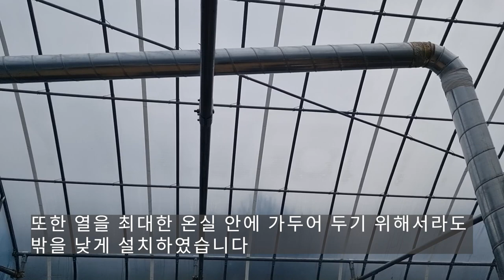온실_화목난로_설치하기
아주 추운 날 잠시 난로를 피워서 동해 피해를 입을 수 있는 식물을 보호하기 위해 난로를 설치하였습니다
이밖에도 고구마 구워 먹기와 따뜻한 차를 우려먹으면서 주위 분들과 이야기를 나누고 싶은 마음에 당근에서 중고 난로를 구입하여 설치하였습니다